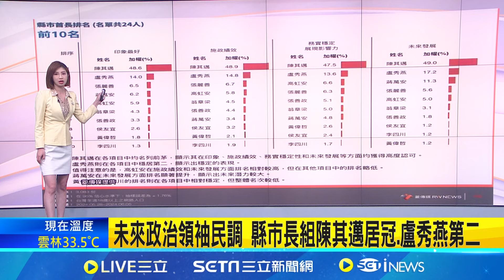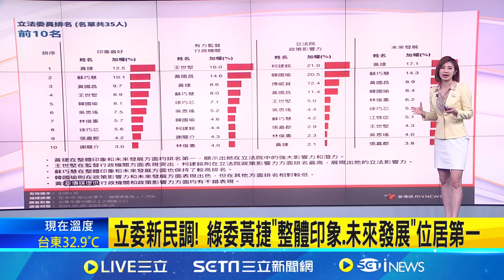未來政治領袖民調 縣市長組陳其邁居冠.盧秀燕第二 陳其邁橫掃各年齡層奪冠! 高市府:拚市政讓高雄進步│主播 鄭凱中│【新聞一把抓】20240626│三立新聞台